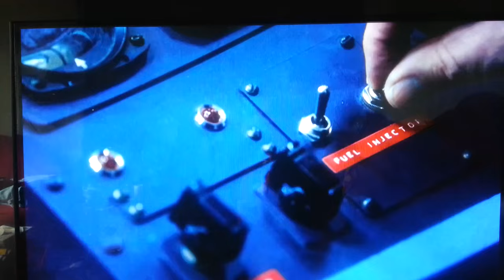Yonderland Do Kraftwerk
Cast Yonderland spoof Kraftwerk